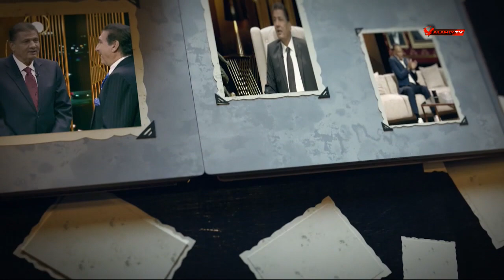إليكم ملخص السنة الأولى للبرنامج في عام 2021.. "سنة ثانية مجري" | المجري